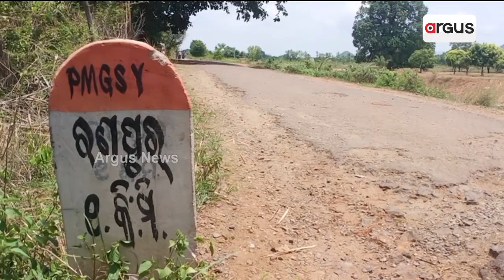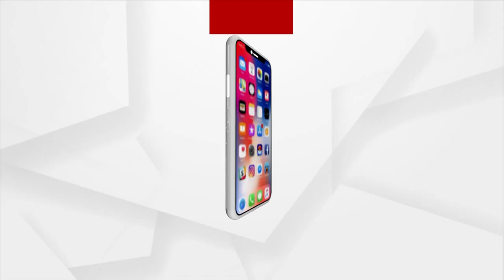Villagers Create Wooden Bridge In Kalahandi